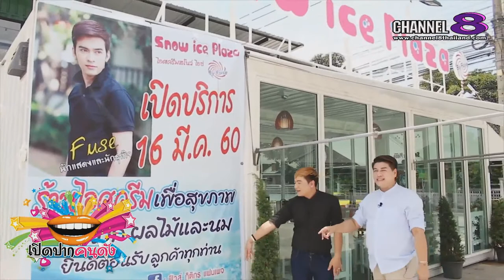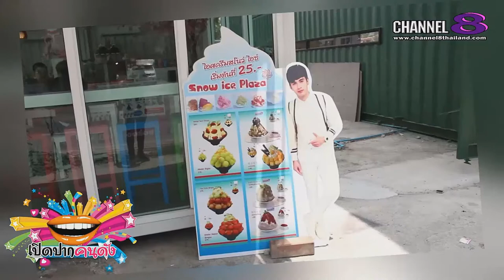รายการ เปิดปากคนดัง 22-04-60 EP.7 นัท ณัฐพงษ์ เบื้องหลังแบรนด์พันล้าน